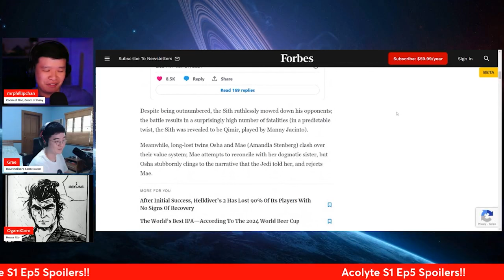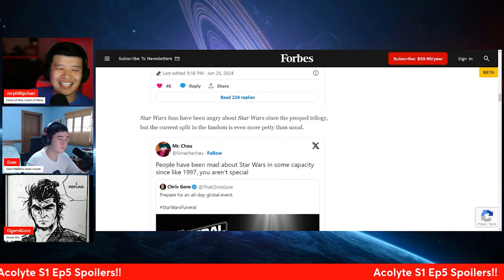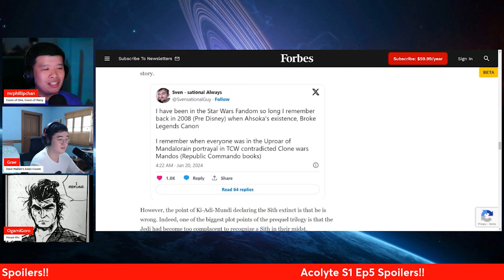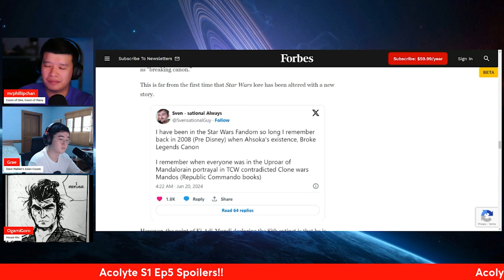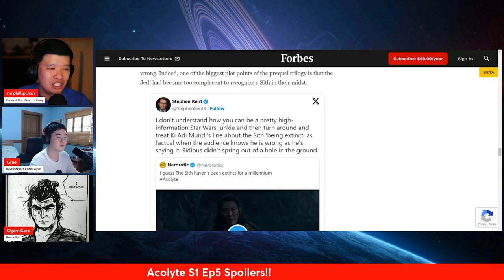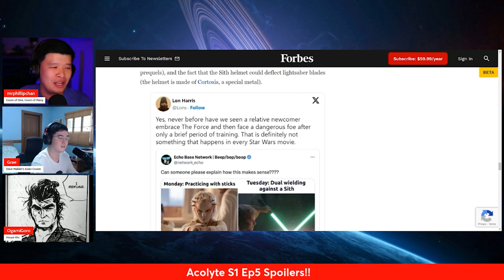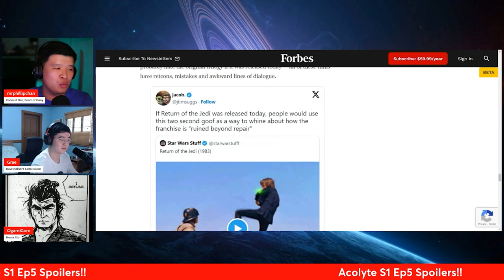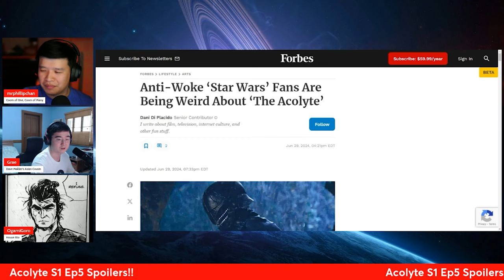ANTI WOKE Star Wars Fans Are Being EXTREMELY WEIRD About The Acolyte?! This is the BEST STAR WARS?!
According to Forbes, Anti Woke Star Wars Fans are being extremely weird about The Acolyte. It is apparently the best Star Wars film ever made!